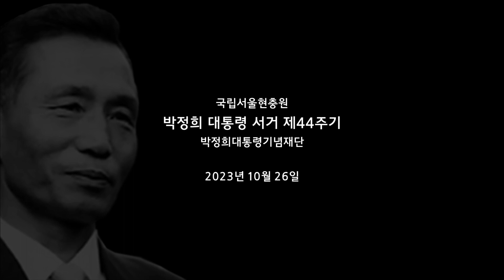박정희 대통령 서거 제44주기 묘역 참배 _ 박정희대통령기념재단